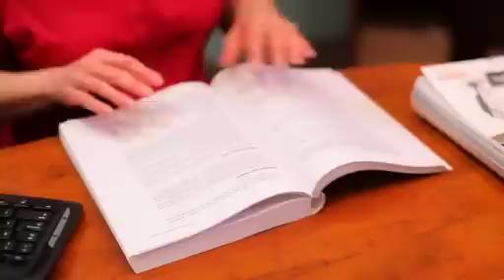What is Health Information Management? [Simple Summary]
Interested in a career in health information technology, and wondering “What is health information management?” Spend a few moments with Rasmussen University's Hertencia Bowe to learn what it means to be a manager in the field.

Get ready to lead when you move into a managerial role in health information. You can put your health information technology knowledge to work for you as you move up the professional ladder, and Rasmussen University will help you get there.

Learn to manage people – and data – as you prepare to take on new responsibilities on the next step of your career path. With classes in finance, statistics and health information and communication technologies, you’ll know exactly how to answer when someone asks you what a career in health management information is.

Learn more about what it means to be a health information manager, here, “What is Health Information Management? The Intersection of Health, Business and Information Technology”: